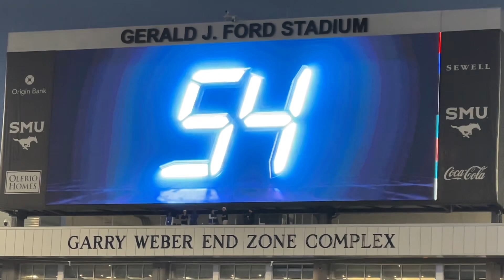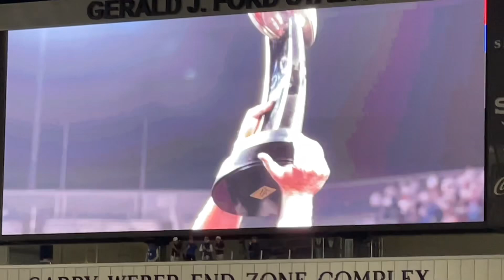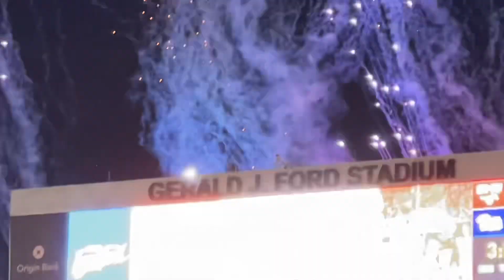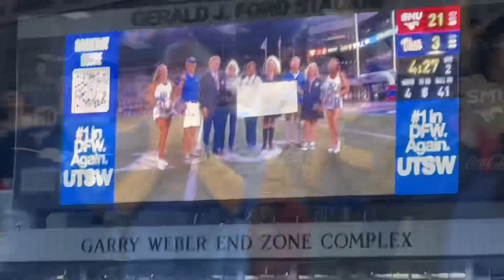SMU vs Pitt 2024 Morgan Smith SMU Cheerleader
SMU
Pitt
Football
ACC
Cheerleader
Morgan
Smith
2024